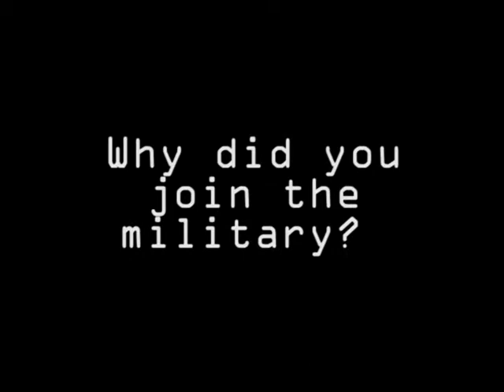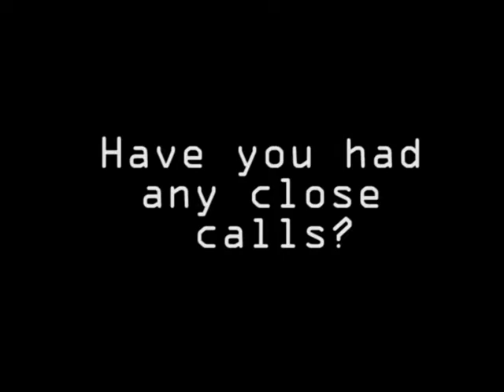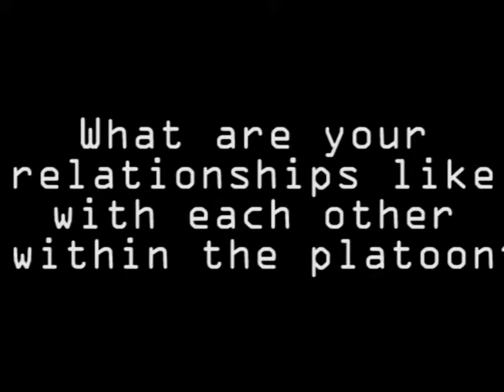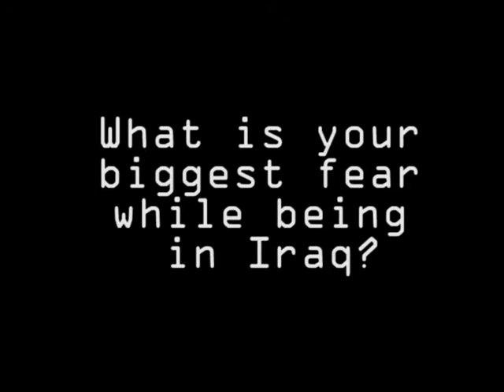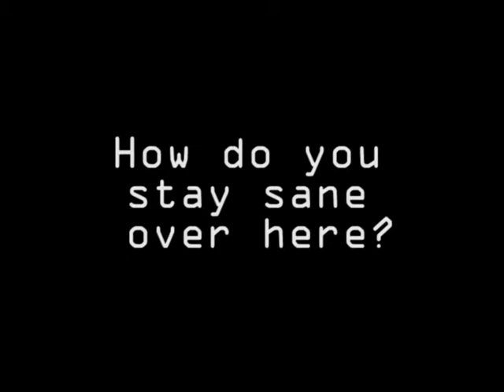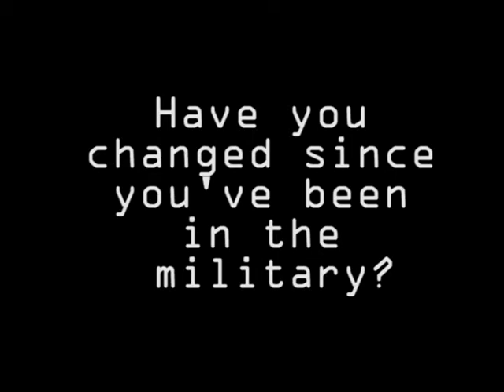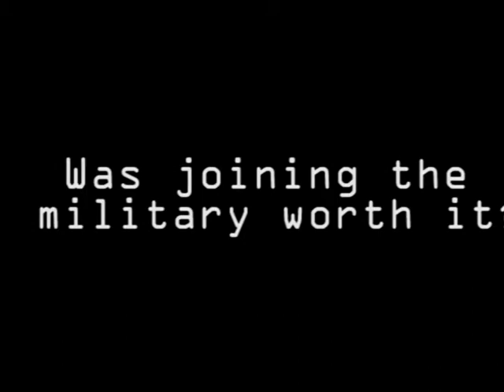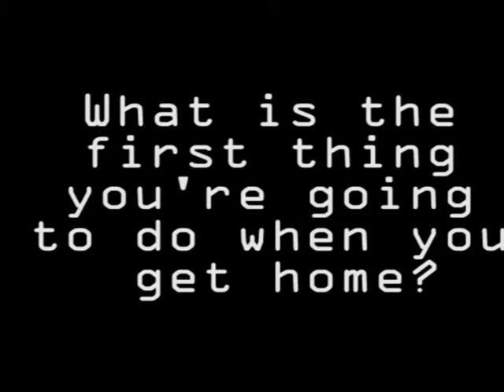Outside The Wire by Jimi Stanton- Improvisation Questions